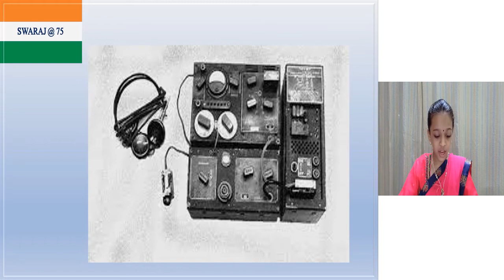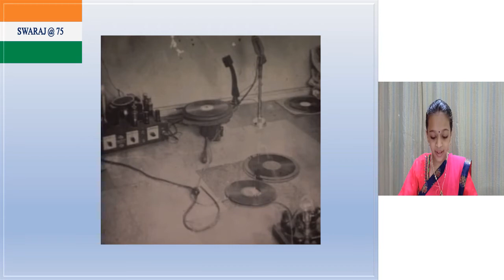Swaraj@75, Unsung Freedom Fighters, Usha Mehta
Today, we are being introduced to that Freedom Fighter who started a Secret Radio Station  and shifted it everyday so that the British could not track it!! Smt. Usha Mehta.